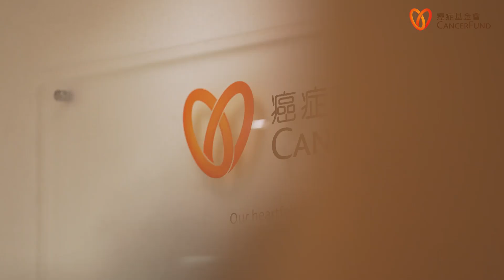香港癌症基金會專欄：從Pilates導師到乳癌康復者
張岫雲女士（小雲老師），在2014年加入香港癌症基金會成為身心靈健康服務導師，透過普拉提斯伸展運動與乳癌患者一同鍛鍊身體，希望透過伸展運動幫助乳癌患者鍛鍊好身體，提升生活質素。

一直有運動習慣及注重健康的她在2022年確診乳癌，屬於家族遺傳。經過手術切除癌腫及進行15次電療後，最終得以康復，重過正常生活。由幫助癌症患者變成癌症同路人，再到今日以癌症康復者的身份再次為癌症患者服務，小雲老師深深體會到癌症對生活帶來的巨大挑戰，亦明白癌症並非想像中的恐怖，最重要及早檢查、及早治療 。

她表示治療過程並不容易，要懂得尋求支援， 建立良好及有規律的生活習慣， 注意飲食，有適量運動，凡事都以平常心和正向心態去面對，建立身心靈健康，裝備自己更有力量去面對癌症！

香港癌症基金會婦女服務中心，特別為受乳癌及婦科癌影響的人士而設，提供針對性的免費癌症支援服務，有需要人士歡迎致電諮詢熱線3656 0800尋求協助，更多乳癌資訊可瀏覽：